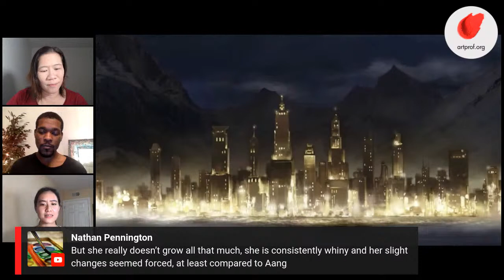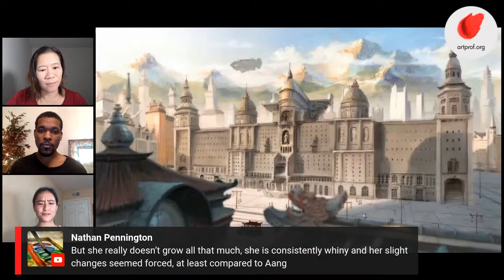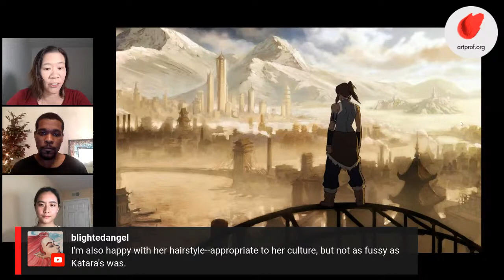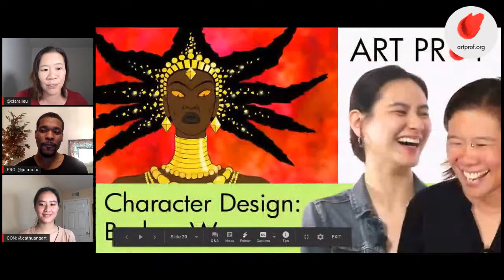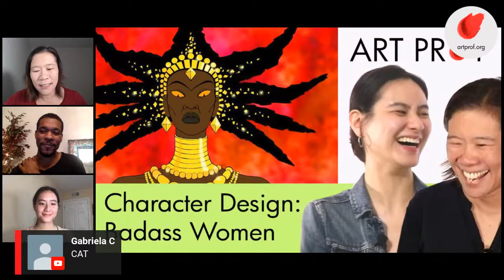Debating the Legend of Korra: Is it Any Good?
Watch 2 artists debate the character of Korra from the 2012 animated TV series "Legend of Korra." In "Crit Clash," we assign a point of view to each artist for the purposes of this debate. These views are not necessarily what Cat and Jordan think in real life by the way, so you might see them making statements they wouldn't normally make!  Debate led by Art Prof Clara Lieu and Teaching Artists Jordan McCracken-Foster and Cat Huang.

• Portfolio critiques
• Artist calls

• Pro development
• Portfolio critiques

👂AUDIO EQUIPMENT
96 Pack Acoustic Panels Studio Foam Wedges 1" X 12" X 12"